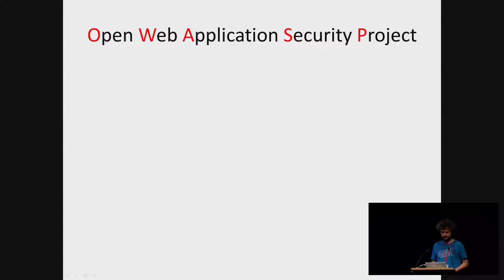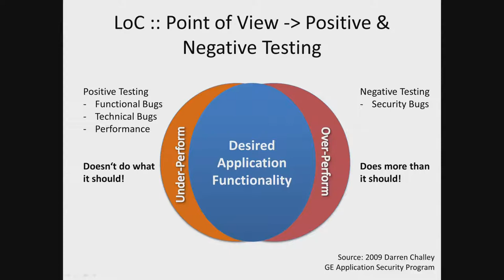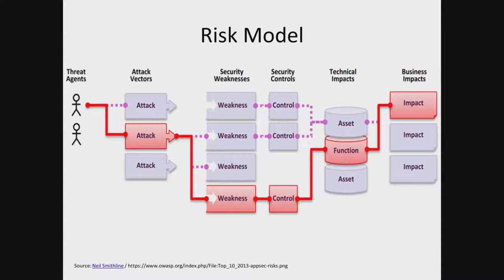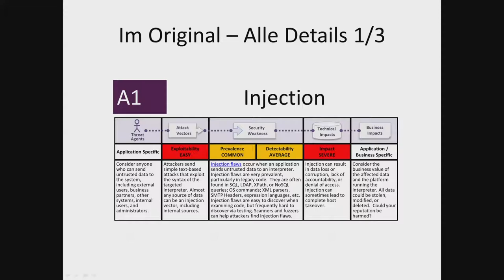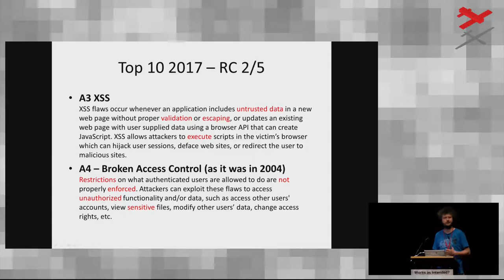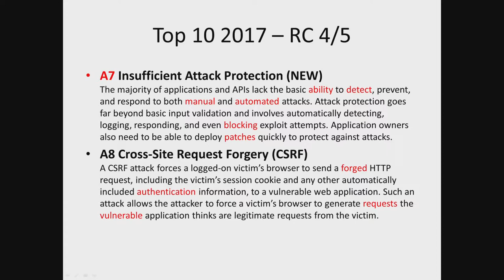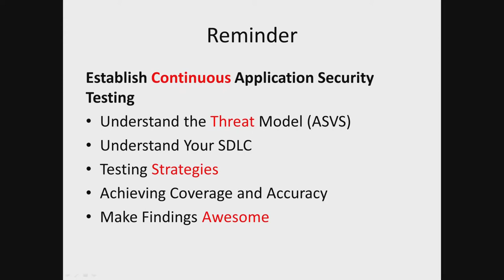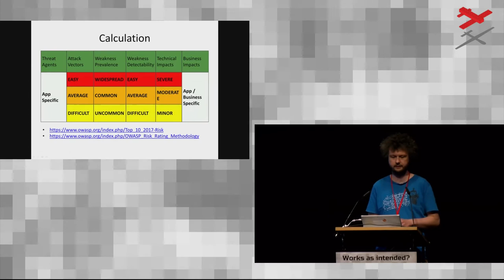OWASP TOP 10 (GPN17)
Edition 2017 - Latest & Greatest

Die OWASP Top 10 sind in einer neuen Version verfügbar. Was hat sich geändert? Wo gibt es Diskussionen und was ist das überhaupt?

Top 10 Risiken in Web-Anwendungen

Ives Laaf